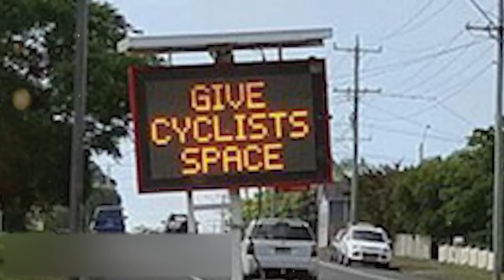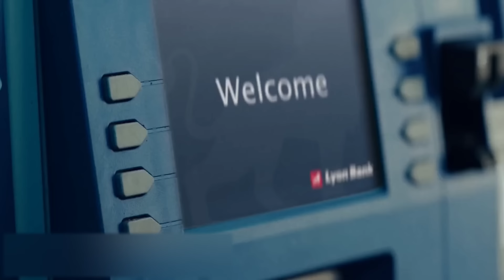Die schlechtesten Architekturentscheidungen aller Zeiten!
Wer hat von euch bei der Arbeit keine Fehler gemacht? Lies ist leider unvermeidlich – schließlich sind wir alle Menschen, keine Roboter.  Im besten Fall werden solche Fehler von der Geschäftsleitung gesehen, oft werden sie aber überhaupt nicht gemerkt. Wenn das Ergebnis seiner eigenen fehlgeschlagenen Arbeit auch noch mit seinen eigenen Augen sehen kann, ist es doppelt so seltsam. Ihr habt wahrscheinlich schon verstanden, dass wir heute über die seltsamsten architektonischen Lösungen sprechen werden. Was das ist – Fantasie kreativer Menschen oder reine Unprofessionalität, könnt ihr selbst entscheiden. Schaut euch in der Zwischenzeit diese Meisterwerke an.